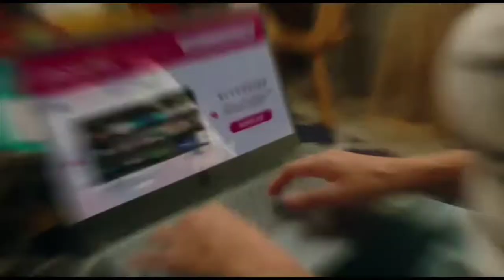Tanda Comercial América 🌐 Televisión 📺 (Perú, 06/01/2024 📅) (4/4)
Durante: "América 🌐 Noticias 📰: Edición Sabatina 📅" en América 🌐 Televisión 📺.

Comerciales:
- Mini-Comerciales:
  - Oral B Cepillos 🪥 Power.
  - Ayudín Líquido.
  - Neurobión.
- Promo Super-Ada en América 🌐 Televisión 📺 (15 de Enero 📅) y Mini-Comerciales:
  - Instituto 🎓 SISE.
  - Detergente Ariel.
  - Falabella: Liquidación (2-14 de Enero 📅).
  - Claro.
  - plazaVea.
- Pantene Pro-V Equilibrio Raíz & Puntas.
- Metro: Mercado 🏪 Metro (5-7 de Enero 📅).
- Ripley: RLiqui (5-7 de Enero 📅).
- BCP: Cuenta Premio BCP 'Cábalas'.
- plazaVea: Promociones (5-7 de Enero 📅).
- Oechsle: Liquidación (5-7 de Enero 📅).
- Cerveza 🍻 Cristal: Qué calor.
- Tottus: PreciazoS/ Tottus los Días 📅 (5-7 de Enero 📅).
- P&G: La Tiendita 🏪 de Don Pepe "Tratamiento Pantene Pro-V".
- Promo El Reventonazo de Verano 🌞 en América 🌐 Televisión 📺 (6 de Enero 📅) y Mini-Comercial:
  - Downy.
- América 🌐 Televisión 📺: Clasificación Guía Paterna.

Grabado ⏺️ por mí, en la página web de cabletvhd.com.